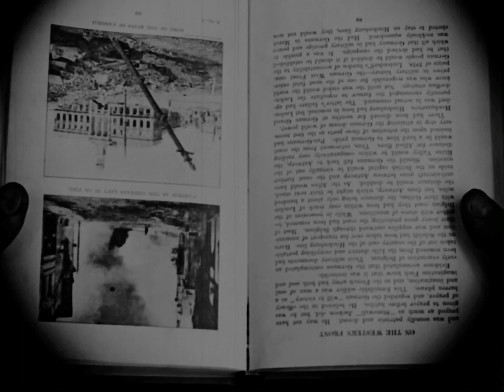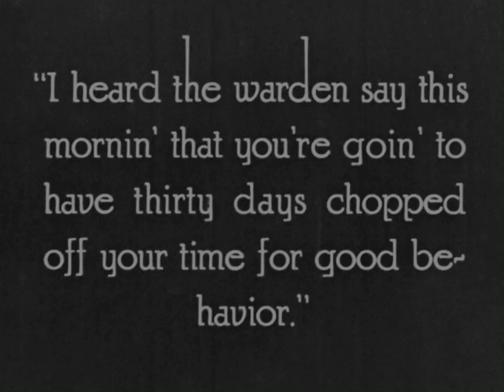The Trap 1922 - Lon Chaney, Alan Hale, Dagmar Godowsky, Stanley Goethals, Irene Rich ⚡UPGRADE⚡